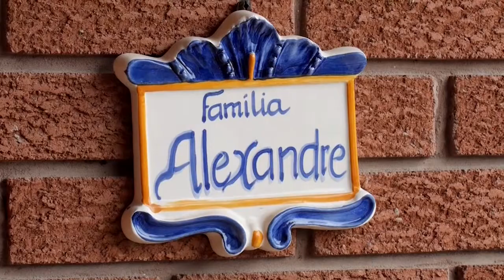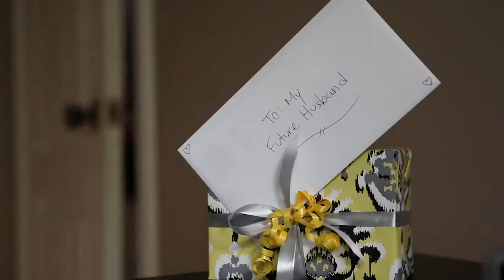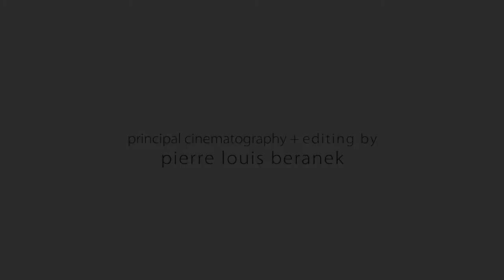sabrina + joey | 2013.05.08 same day edit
This video was a freelance job I did for another company in Toronto.
The testimonials say it all:

Message from the Production Company Owner for whom I shot/edited the SDE:

Thanks SO MUCH for your beautiful work. You are truly amazing, we do have the same taste lol. I love how you shoot how you take control how you edit. You are like 3 cinematographers in 1. GREAT JOB BUDDY
You missed the standing ovation we got from the head table. Remember there were 20 of them lol.
The MC which I know personally and the brides family with DJ Emporium as well. They were in tears especially the brides brother. He cried for a long time too :))

Message from the Bride:

Thx SO much for an amazing day!! We had a lot of fun with Pierre Louis
OMG ! ! ! The videos were incredible! U had half the hall crying like babies especially my bro! lol We'll be sure to send a lot of business your way!! Can't wait to see the final product when we're back!!